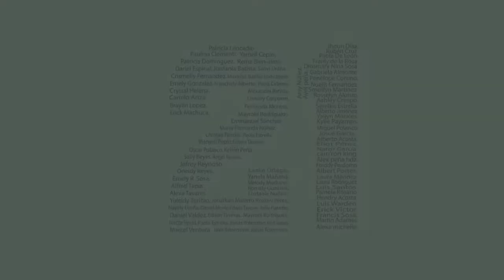COLEGIO PADRE EMILIANO TARDIF de Santiago RD